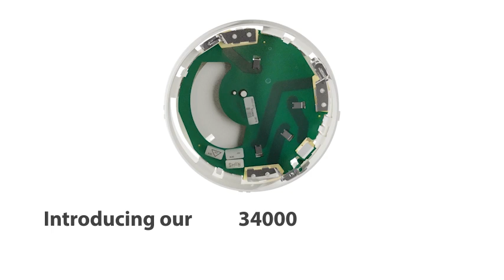Honeywell Gent - 34000 Adapter base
The 34000 S-Quad adapter base provides a simple and cost
effective solution for the replacement of ageing 34000 range
sensors with current S-Quad Sensors.